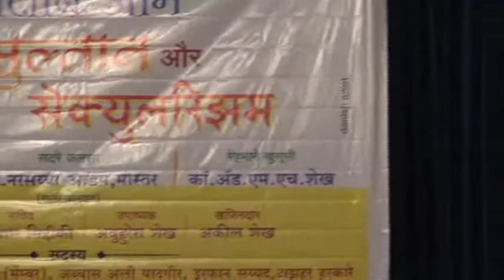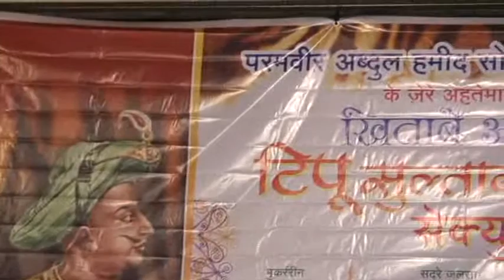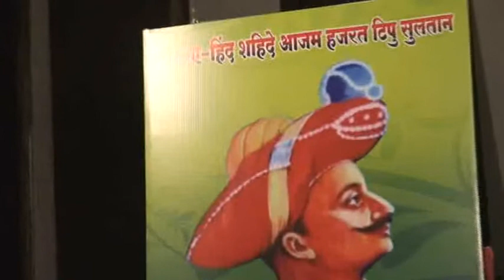हजरत टीपू सुल्तान का सही इतिहास - लेखक सरफराज शेख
Saifan Shaikh,एम डी 24 इन